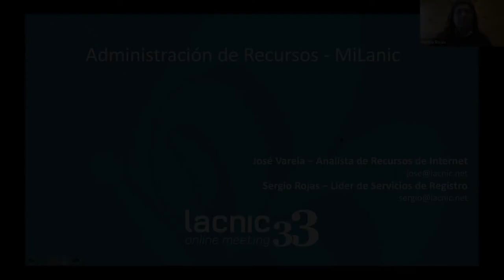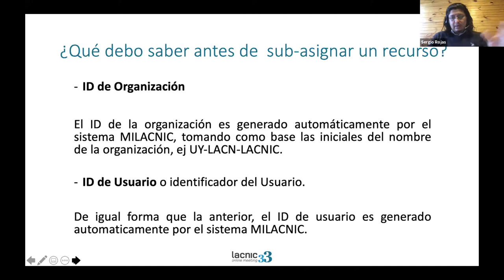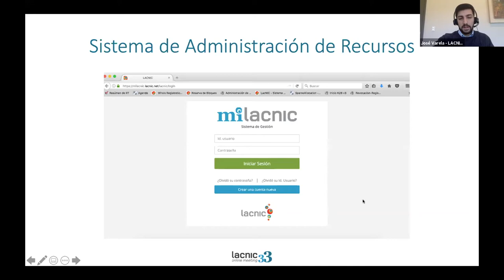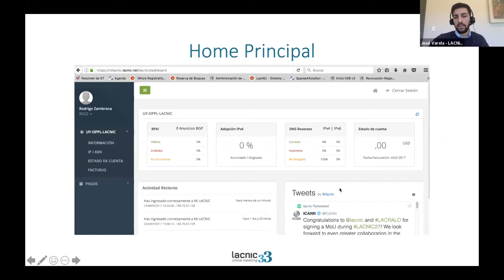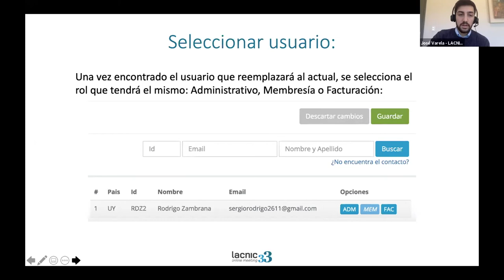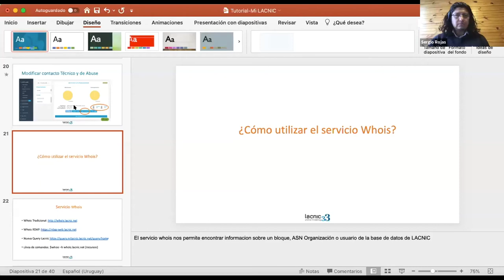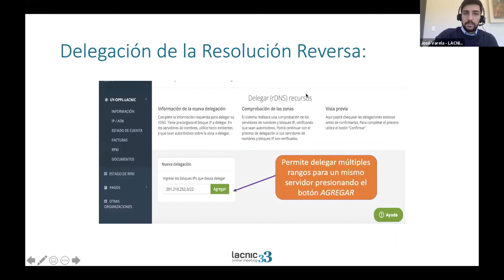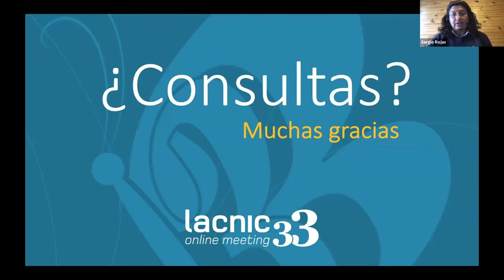Tutorial - Administración de Recursos MiLACNIC